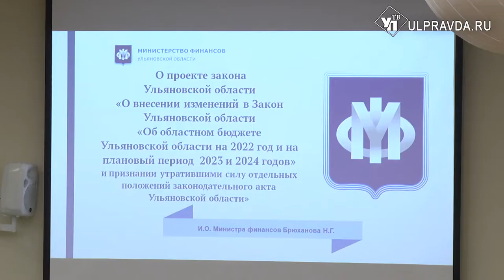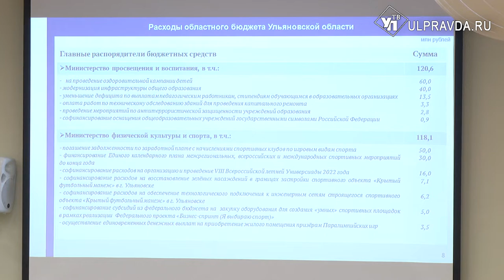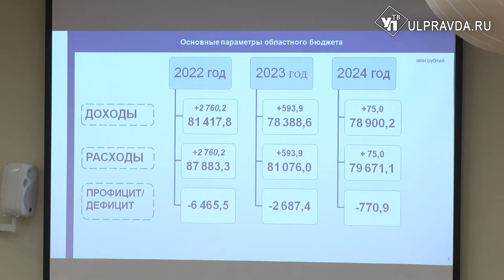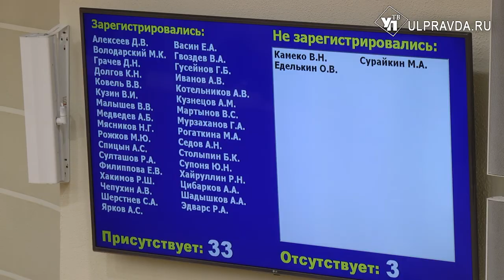Дороги, школы, больницы. Депутаты Законодательного собрания направили 2,8 миллиарда на соцсферу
На Заседании областного парламента депутаты рассмотрели более 50 вопросов. Главным стало внесение поправок в региональный бюджет и распределение дополнительных доходов, поступивших в областную казну.